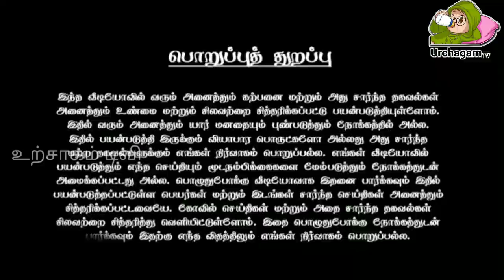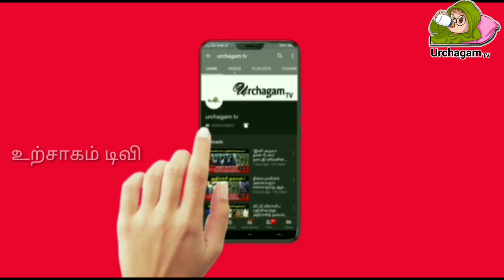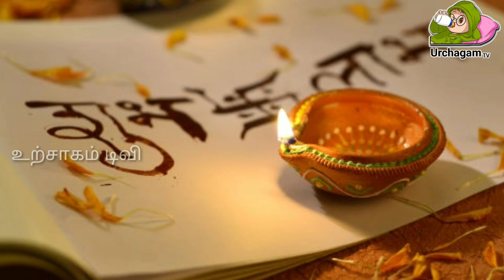நாளை வருடத்தின் கடைசி நாள் ! இந்த ஒரு தீபத்தை ஏற்றினால் ! நினைத்தது நடக்கும் !